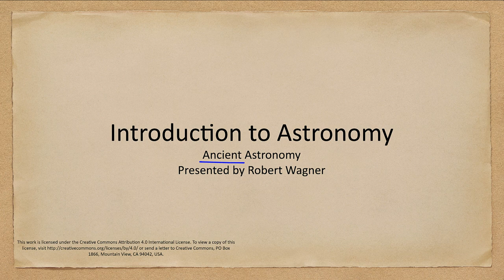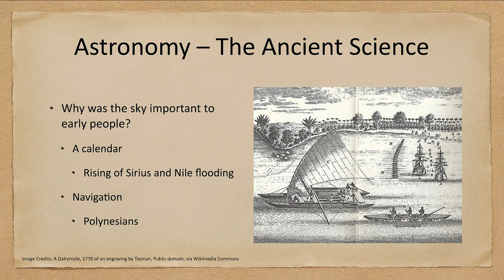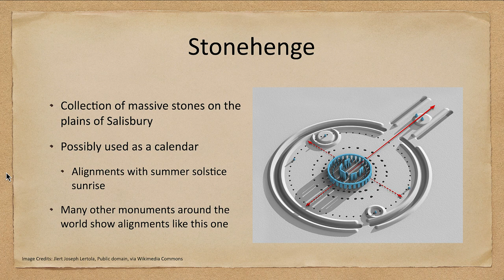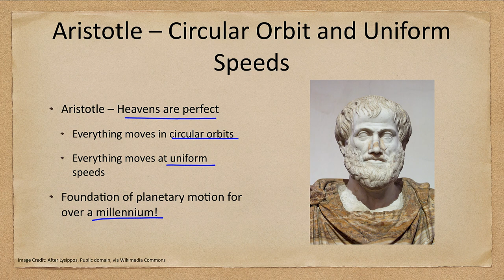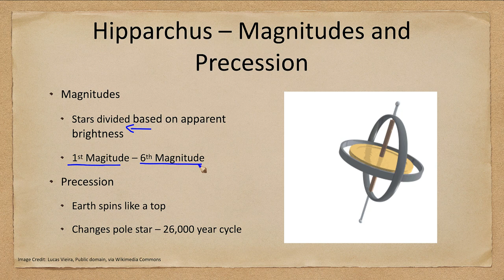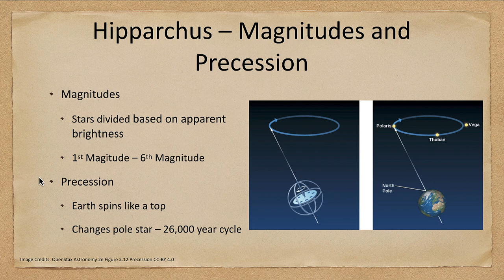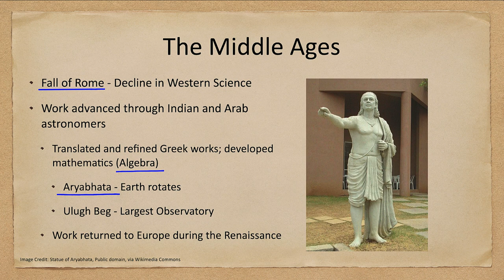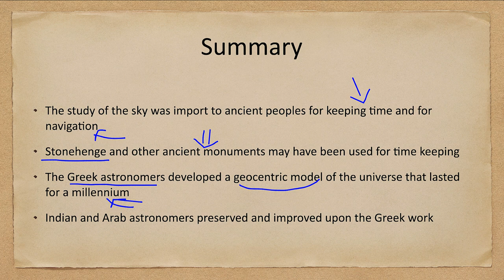Lesson 2 - Lecture 2 - Ancient Astronomy - OpenStax Astronomy 2e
In this lecture, we will look at the early history of astronomy from ancient times and Stonehenge to the early Greek astronomers to the Indian and Arab astronomers of the Middle Ages. We will see how our understanding of the universe has changed over time.

These videos have been updated for 2023 and are being released under a CC-BY license so that others can feel free to adapt them for their use as long as attribution is given.

They are currently available only in Apple Keynote format. As each chapter is recorded and I have verified that the slides are correct, I will load PowerPoint and pdf versions through the same link above.